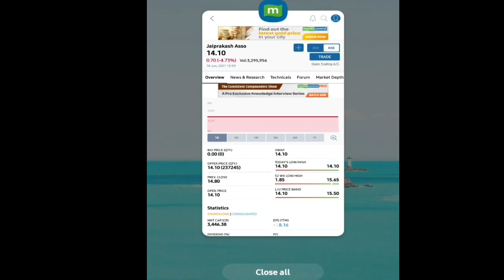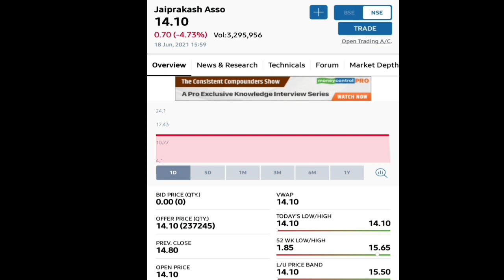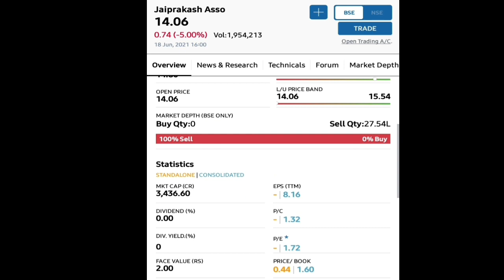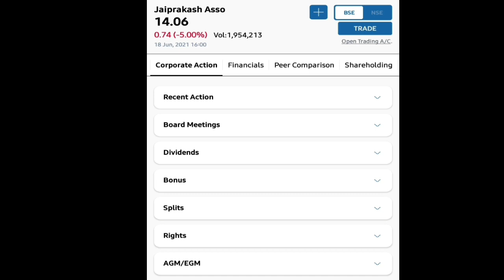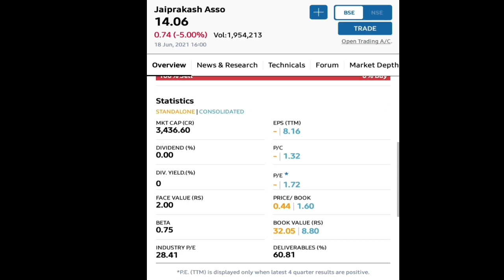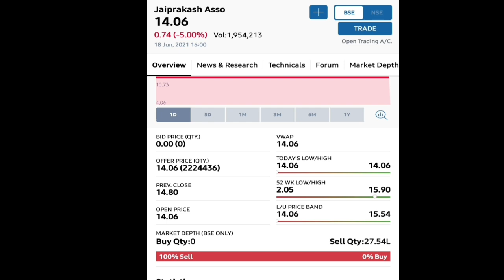Jaiprakash Associates Ltd | Settlement वाली अफवाह सच निकली